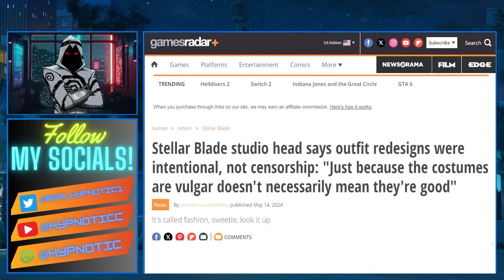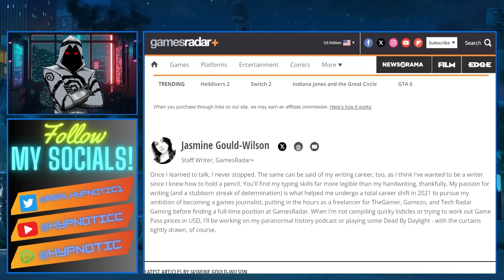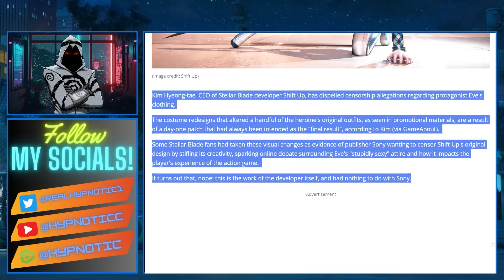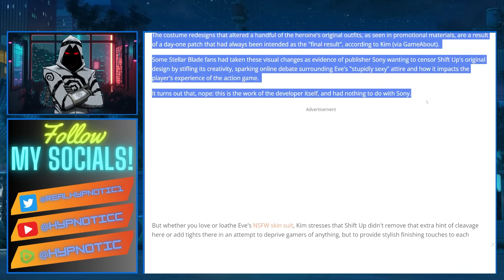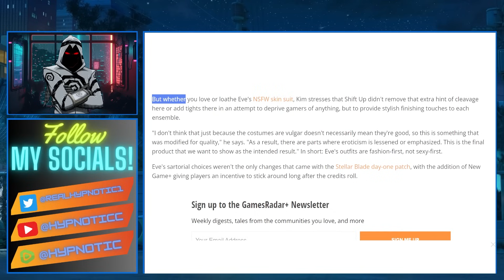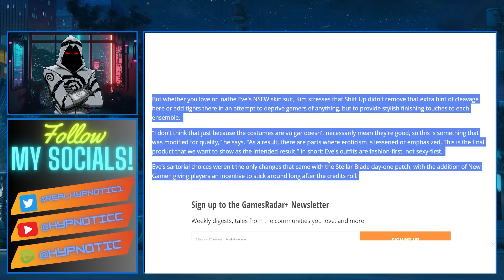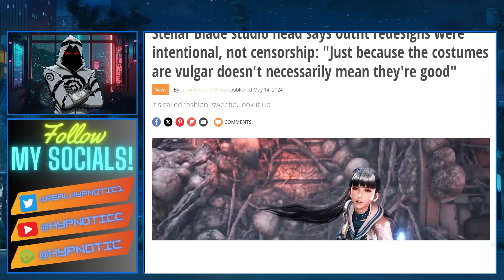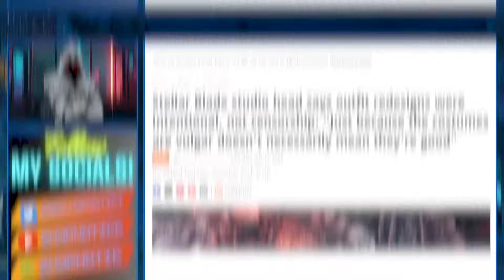Stellar Blade Director DOUBLES DOWN On LIES | Says CENSORED Outfits Were INTENDED DESIGN AGAIN